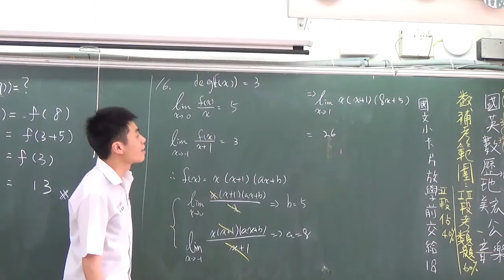高中數學-選修下冊--第一章 極限與函數---1-1 函數的極限--問題2 --學生吳啟維解題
本影片主要提供學生可以隨時複習，以及想自行學習的人的一個學習途徑！歡迎有興趣的老師一起共同建立一個學生可自學或自行複習的環境！